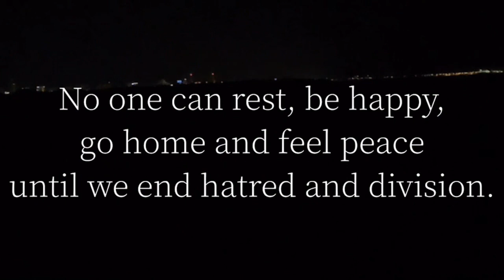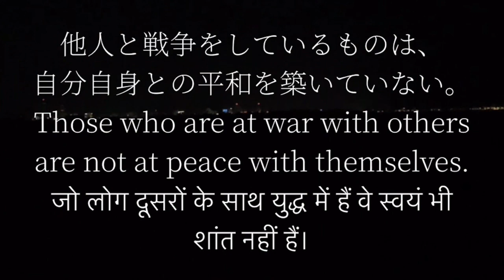平和を願って🙏🇺🇦平和を歌った名作、偉人名言集。いつまでも世界が平和でありますように。パート92